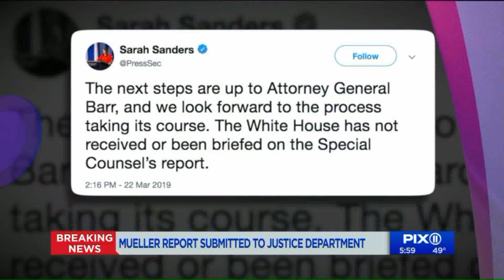Mueller report submitted to Justice Department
Special Counsel Robert Mueller has delivered his report on the 2016 election and Russion meddling to Attorney General William Barr.